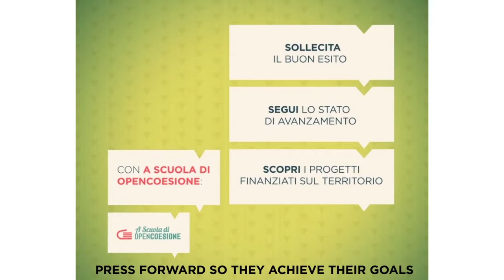At the School of OpenCohesion ASOC